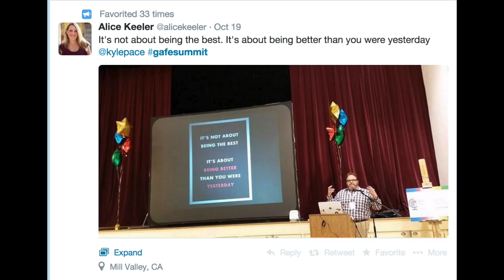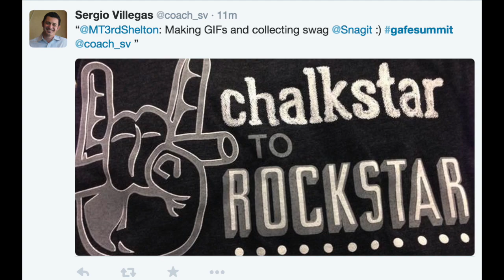EdTechTeam Marin County Summit